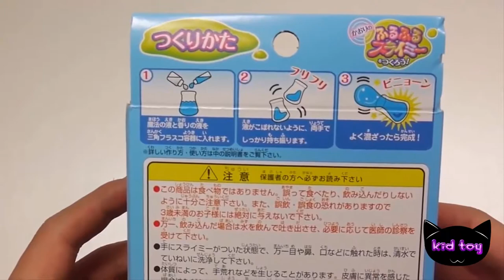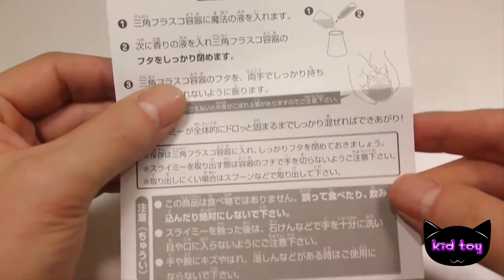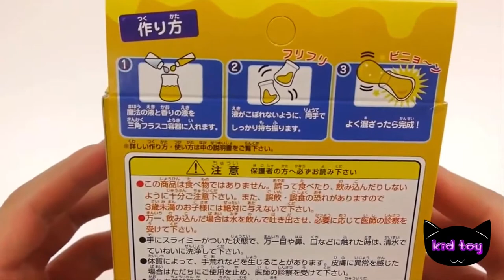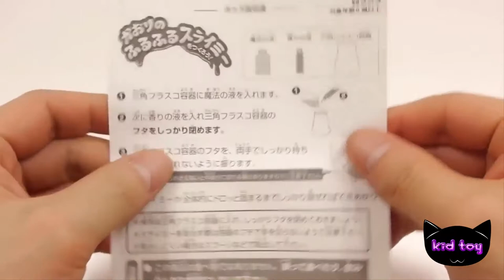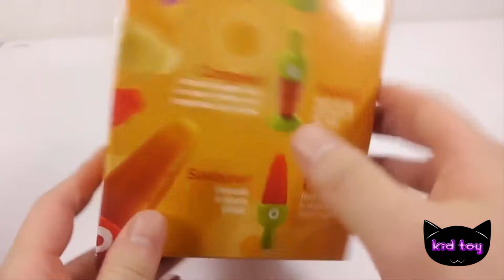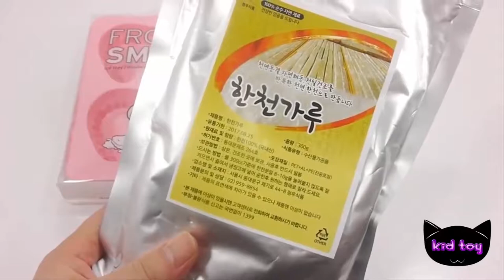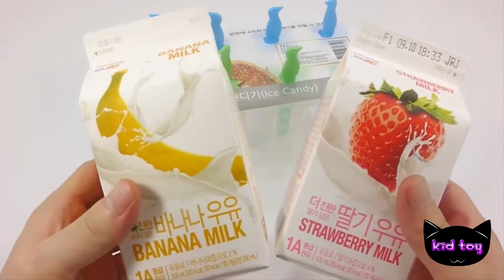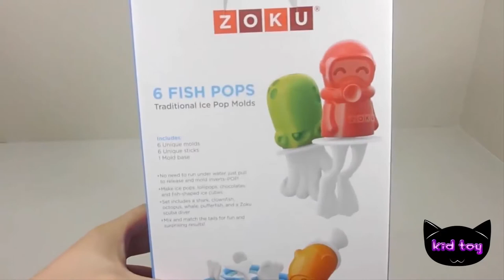DIY How To Make Colors Slime Soda and Curry Smell TOYS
DIY How To Make Colors Slime Soda and Curry Smell KIDS TOYS.